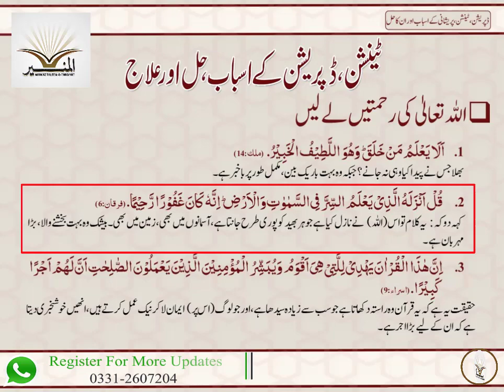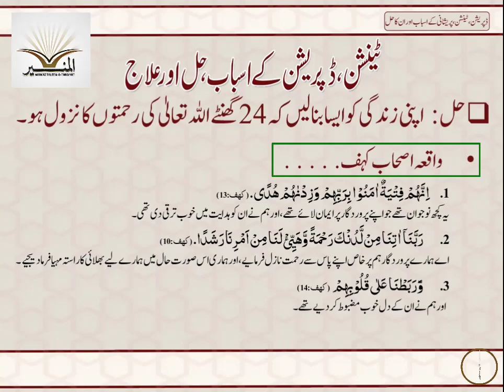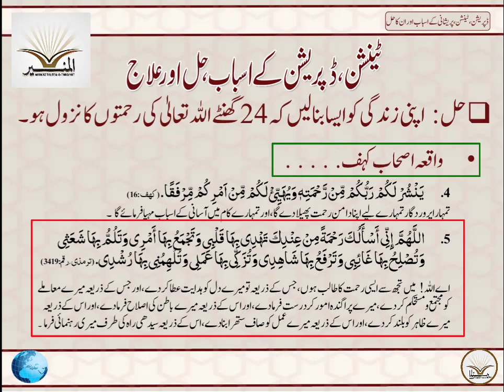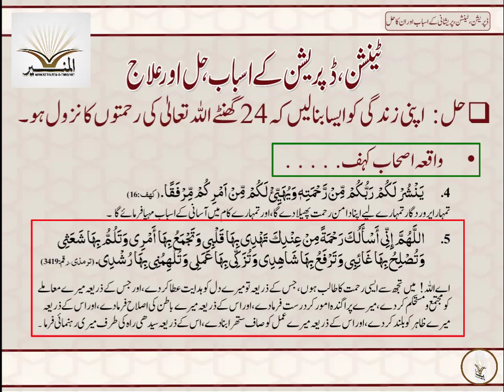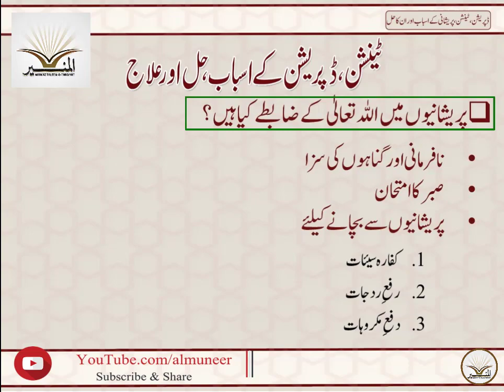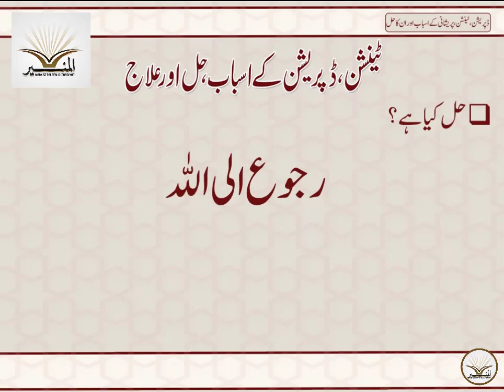ڈپریشن ٹینشن کے اسباب حل اور علاج کلاس 02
ڈپریشن ٹینشن کے اسباب حل اور علاج

🎙️مفتی منیر احمد صاحب مد ظلہ

(استاذ الحدیث: جامعہ معہد العلوم الاسلامیہ
فاضل: جامعہ العلوم الاسلامیہ علامہ یوسف بنوری ٹاؤن)

Specific links-